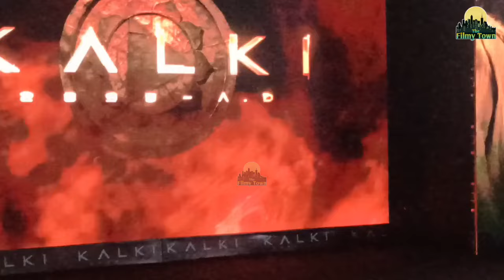Superstar AMITABH BACHCHAN'S Superb Speech at KALKI 2898AD Mumbai Pre-Release Event